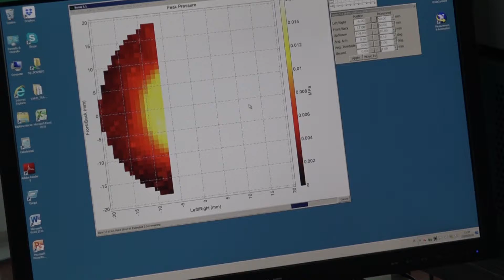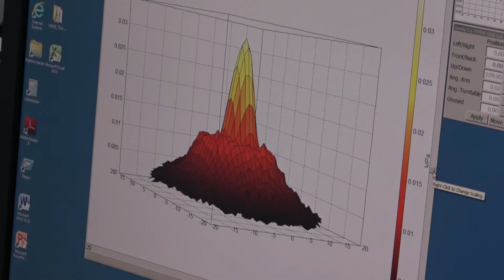Come si fa a sfruttare gli ultrasuoni...?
Hanno una natura duplice, quando entrano in contatto con la materia: e una di queste, quella meccanica, può essere molto utile in campo biomedicale.